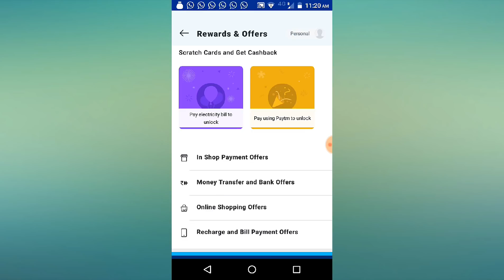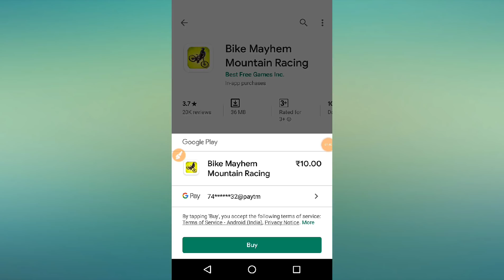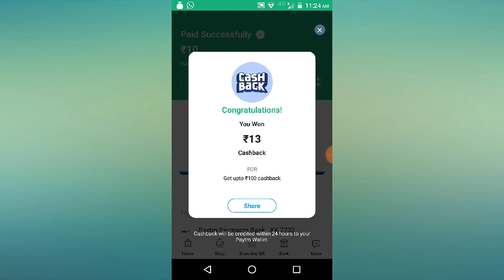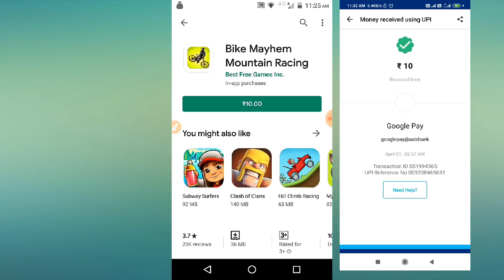( এখন আর Refund আসছে না) PUBG বা Free Fire এ 10 টাকা রিচার্জ করুন ফ্রীতে হয়ে যাবে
April New Update Offer,

Hello friends in this video I discuss about a Paytm New update Offer here you can earn Upto Rs 100 Paytm Cash So guys injoy this video and earn money from here।